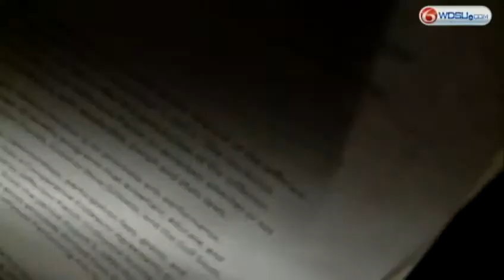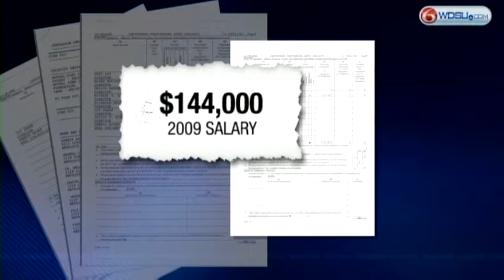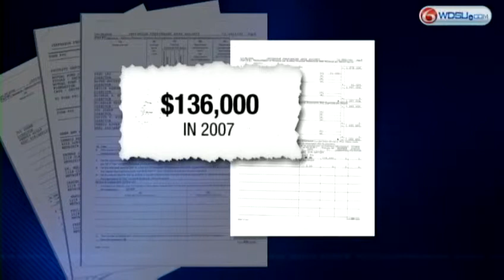JPAS director's salary under scrutiny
JPAS director's salary under scrutiny by the Jefferson Parish Council.